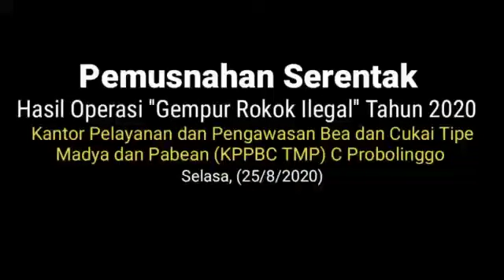KPPBC TMP C Probolinggo Musnahkan Barang Hasil Operasi Gempur Rokok Ilegal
PROBOLINGGO – Kantor Pengawasan dan Pelayanan Bea dan Cukai Tipe Madya Pabean (KPPBC TMP) C Probolinggo melakukan pemusnahan barang hasil operasi Gempur Rokok Ilegal, Selasa (25/8/2020) pagi di halaman Kantor KPPBC TMP C Probolinggo.

Kegiatan yang kali ini juga secara massif dan serentak dilaksanakan di seluruh wilayah Indonesia ini dihadiri oleh Wali Kota Probolinggo Hadi Zainal Abidin bersama perwakilan anggota Forkopimda Kota Probolinggo, perwakilan Pemerintah Kabupaten Probolinggo dan Kabupaten Lumajang dan stakeholder terkait lainnya.

Tidak hanya rokok ilegal saja yang berhasil diamankan dan dimusnahkan kali ini, menurut keterangan Kepala KPPBC TMP C Probolinggo, Andi Hermawan, selama bulan Juli 2020 pihaknya juga telah mengamalkan sebanyak 88 liter minuman beralkohol, 364 keping cukai, sekaligus 506.443 batang rokok ilegal serta 385 gram tembakau iris.